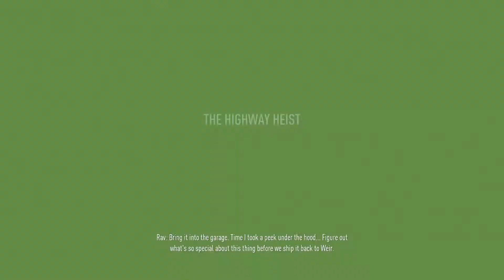Need For Speed Payback I Campaign Gameplay Walkthrough I Part 7 I Highway Heist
Boss Like Equipment:
Boss Mic
Boss Recording

Need for Speed Payback is a racing video game developed by Ghost Games and published by Electronic Arts for Microsoft Windows, PlayStation 4 and Xbox One. It is the twenty-third installment in the Need for Speed series. Wikipedia

Developer: Ghost Games

Engine: Frostbite

Designer: Riley Cooper

Publisher: Electronic Arts

Series: Need for Speed